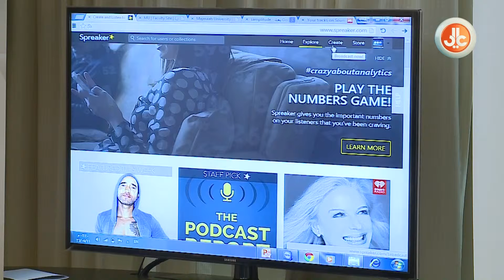تدريب تنشئ إذاعتك بنفسك بث مباشر